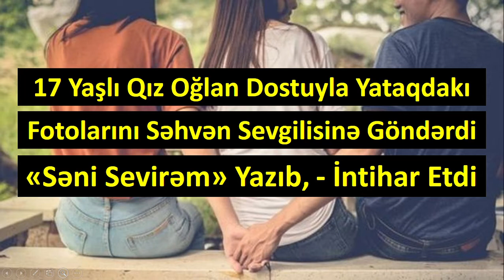17 Yaşlı Qız Dostuyla Yataq Fotolarını Səhvən Sevgilisinə Göndərdi. Səni Sevirəm Yazıb Özünü Öldürdü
17 Yaşlı Qız Dostuyla Yataq Fotolarını Səhvən Sevgilisinə Göndərdi. Səni Sevirəm Yazıb Özünü Öldürdü

Gəncədə 17 yaşlı Aygül Orucovanın ölüm anı (Allah Rəhmət Eləsin),13 yaşlı qızın həyat hekayəsi,14 yaşlı qız 21 yaşlı oğlanla çılpaq halda xarabalıq ərazidə tutuldu,Bakıda 14 yaşlı qızın qarnından kişi orqanları çıxdı,15 yaşında narkoman olan Rafiqin tükürpədici həyat hekayəsi - 19 yaşlı NARKOMAN HƏYATI,17 YAŞLI AKŞİNİN ÖLÜMÜ - ŞƏRƏFSİZ SƏYFƏLƏR!,Atasının öldüyünü düşünən 20 yaşlı qız efirdə ŞOK YAŞADI: 3-cü ailəsinin yanındadır - Bizimləsən

xəbərlər,
xəbərlər bu gün 2022,
xəbərlər bugün,
xəbərlər son dəqiqə 2022,
xəbərlər 2022,
xəbərlər yeni,
xəbərlər canlı,
xəbərlər bu gün 2020,
xəbərlər xəzər tv,
xəbərlər pensiya,
xəbərlər bugün 2021,
xəbərlər son dəqiqə,
xəbərlər bugün 2022,
xəbərlər arb,
xəbərlər atv,
xəbərlər azərbaycan,
atv xəbərlər bugün,
xəbər alsan məni,
xəbər alın,
xəbər az bugün,
xəbər azərbaycan əsgəri,
xəbər al meyxana,
ans xəbərlər,
arb tv xəbərlər,
azərbaycan son xəbərlər,
arb xəbərlər,
az tv xəbərlər,
az tv xəbərlər bugün,
azərbaycan da son xəbərlər,
azərbaycanda ən son xəbərlər,
atv son xəbərlər,
azərbaycanda son xəbərlər 2022,
azərbaycanda yeni xəbərlər,
xəbərlər bugun,
xəbərlər bugünkü,
xəbər bələdcisi,
xəbər bugün,
xəbər budaq cümləsi,
bərdə xəbərlər,
xəbər bugun,
xəbər bu gün 2022,
biləsuvar xəbərlər,
büyünkü xəbərlər,
balakəndə son xəbərlər,
bugünkü xəbərlər,
bu günə olan xəbərlər,
biləsuvarda son xəbərlər,
bugünkü son xəbərlər,
bugün xəbərlər,
bugünə olan son xəbərlər,
baku tv xəbərlər,
bakı son xəbərlər,
bugunə olan ən son xəbərlər,
xəbərlər canlı yayın,
xəbər cümlə üzvü,
son xəbərlər cəbhədə,
son xəbərlər canlı,
son xəbərlər cəbhədən,
son xəbərlər cəbhə,
cəlilabad son xəbərlər,
cəbhədən son xəbərlər,
canlı xəbərlər,
cəbhədən son xəbərlər bugün,
cəbhədən ən son xəbərlər,
cnl xəbərlər,
cəlilabada son xəbərlər,
cabir 012 xəbərlər,
cvn tv xəbərlər,
con xəbərlər,
xəbər çağı,
dini xəbərlər,
dünənki xəbərlər,
don xəbərlər,
xəbər dalğası,
dsx xəbərlər,
doğru xəbərlər,
dim xəbərlər,
son xəbərlər dünən,
son dəyqə xəbərlər,
son dakika xəbərlər,
dünyada baş verən ən son xəbərlər,
dünya tv xəbərlər,
dünyada son xəbərlər,
dəqiq xəbərlər,
dünyada ən son xəbərlər,
dünənə olan xəbərlər,
dim son xəbərlər,
son dəqiqə xəbərlər,
xəbər ertəsi,
xəbər etər,
xəbər ertəsi bu gün,
ekspres xəbərlər,
express xəbərlər,
xəbər eter,
ermənistan xəbərlər,
en son xəbərlər,
ermənistan son xəbərlər,
en yeni xəbərlər,
en son xəbərlər 2022,
18 fevral xəbərlər,
19 fevral xəbərlər,
28 fevral xəbərlər,
26 fevral xəbərlər,
füzuli rayonunda son xəbərlər,
19 fevral 2022 xəbərlər,
26 fevral 2022 xəbərlər,
xəbərlər gəncə,
xəbər gələndə yardan,
gülməli xəbərlər,
xəbər gələndə yardan meyxana,
xəbər gəlmiyor yardan,
gəncə son xəbərlər,
gündəlik xəbərlər,
goranboyda son xəbərlər,
gəncədə son xəbərlər,
gəncə xəbərlər,
göyçayda son xəbərlər,
bu günü xəbərlər,
bu günə son xəbərlər,
bu gün son xəbərlər,
xəbərlər hava,
hərbi xəbərlər bugün,
həmcins xəbərlər,
xəbər haqqında məlumat,
hərbi xəbərlər,
xəbər hərəkət və məlumat,
herbi xəbərlər,
son hərbi xəbərlər,
hərbidə son xəbərlər,
məktəblər haqqında son xəbərlər,
ən son hərbi xəbərlər,
təhsil haqqında son xəbərlər,
ukrayna haqqında son xəbərlər,
müharibə haqqında yeni xəbərlər,
pensiya haqqında son xəbərlər,
ukrayna haqqında yeni xəbərlər,
xəbərlər ın ölümü,
xəbərlər ısı,
xəbərlər ışık,
xəbərlər ictimai,
iqtisadi xəbərlər,
xəbər info,
ingiliscə xəbərlər,
indiki xəbərlər,
isti xəbərlər,
xəbər izahı,
info xəbərlər,
son xəbərlər itv,
ictimai tv xəbərlər,
itv xəbərlər,
iranda son xəbərlər,
ictimai xəbərlər,
iranda son xəbərlər bugun,
ingilis dilində xəbərlər,
iran xəbərlər,
xəbərlər jenerik,
xəbərlər jenetleri,
xəbərlər jendi,
xəbərlər kəlbəcər,
xəbər kanalı,
kriminal xəbərlər bugün,
xəbər kanalları,
komedixana xəbərlər,
kriminal xəbərlər,
son xəbərlər karantin,
dünən ki xəbərlər,
karantinlə bağlı son xəbərlər,
kəpəz tv xəbərlər,
kanal s xəbərlər,
kanal 13 xəbərlər,
kəlbəcərdə son xəbərlər,
kəlbəcər son xəbərlər,
kiyevdən son xəbərlər,
kriminal xəbərlər 2022,
kürdəmirdə son xəbərlər,
ən son kriminal xəbərlər,
xəbər lər,
xəbər lenti,
lənkəran xəbərlər,
lent.az ən son xəbərlər,
lent.az son xəbərlər,
lənkəranda son xəbərlər,
laçından son xəbərlər,
xəbərlər məktəb,
xəbərlər musiqisi,
xəbərlər manaf ağayev,
xəbərlər müharibə,
maraqlı xəbərlər,
xəbər mən,
marneuli xəbərlər,
xəbər məkanı,
xəbər mahnısı,
xəbər mahnıları,
müəllimlərin sertifikasiyası ilə bağlı yeni xəbərlər,
müharibədən son xəbərlər,
mədəniyyət tv xəbərlər,
məktəblə bağlı son xəbərlər,
musavat tv xəbərlər,
müharibədən yeni xəbərlər,
qarabağ müharibəsi son xəbərlər,
31 mart xəbərlər,
10 mart xəbərlər,
xəbərlər narkotik,
ntv xəbərlər